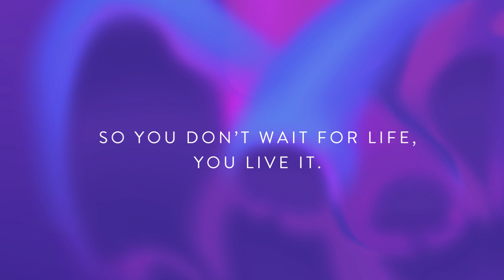Life-Changing Solutions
Everyday we are working towards delivering new treatments and technologies that tackle some of the most pressing health needs of the country and solves them in radical new ways. So we don't wait for life. We live it!